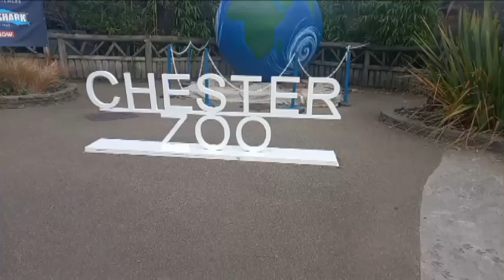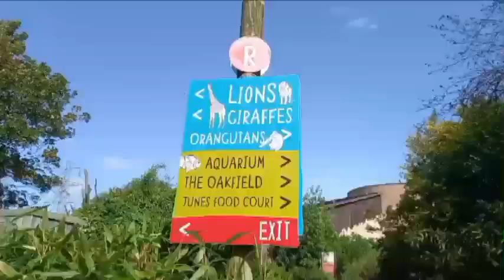Hot summer day at the Zoo